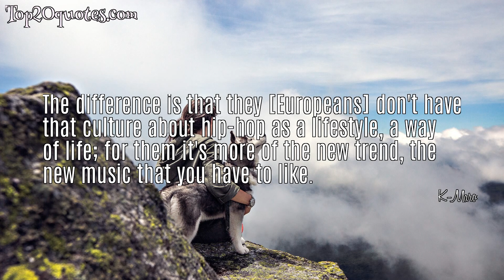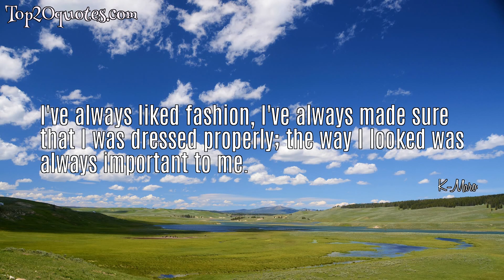🗡 Top 5 Famous Quotes of K-Maro -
✭ Music should always be just a celebration.
 ✭ You have a lot of educating to do hip-hop wise in Europe. When you tour, when you go out there, most of the people that come see you at the venue listen to a lot of different kinds of music, not only hip-hop; they're not heads. From time to time you're going to do a little concert in front of three or four hundred people that are only hip-hop heads and they're going to understand and know all about the gimmicks and the swagger but the rest of the people are just regular European people that listen to pop [or] rock &amp; roll.
 ✭ The difference is that they [Europeans] don't have that culture about hip-hop as a lifestyle, a way of life; for them it's more of the new trend, the new music that you have to like.
 ✭ I've always liked fashion, I've always made sure that I was dressed properly; the way I looked was always important to me.
 ✭ In North America, hip-hop and urban music are much more developed than it could be in Europe, except for a couple of markets like France, for example, or Germany, they're a little bit more aware.
🖎 Author: K-Maro
♛ Career:
📅 Life: b. January 31, 1980